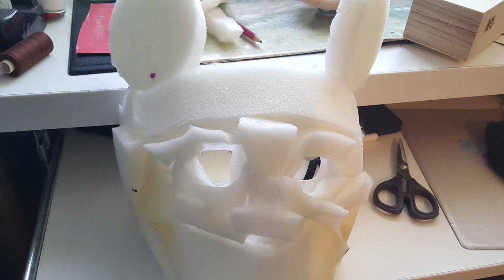Golden Freddy Maske |Making of Fnaf Maske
Heyo!
Passend zu der Golden Bonnie (oder auch Spring Bonnie) Maske seines Bruders, bekommt Sebastian jetzt seine eigene.

Leider habe ich den Entstehungsprozess von Williams Maske nicht festgehalten. Jedoch existiert sich schon seit einiger Zeit und wird hier und da in TikTok verwendet. Wie auch diese Maske.

Die Augen kann man entfernen (Was noch zu lustigen Fails führen wird).

Material:
- Base besteht aus Plastik ( von Teddi)
- Schaumstoff
- Stoff
- Augen: Lochplatten + Tempera Farben

Notiz: Sebastian ist ein OC, der den kleinen Bruder von William Afton darstellt.

 Vielleicht konnte ich mit dem Video euch etwas inspirieren.
Euch noch einen wunderbaren Tag!